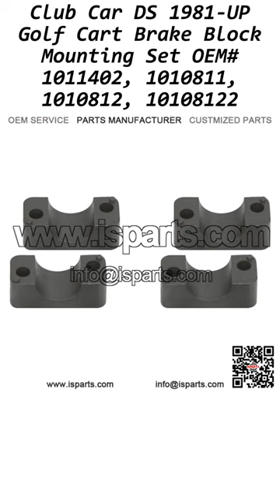Club Car DS 1981-UP Golf Cart Brake Block Mounting Set OEM# 1011402, 1010811, 1010812, 10108122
Our factory produces a variety of brake blocks, suitable for various models of golf carts, and can also be customized according to your needs. We can currently produce 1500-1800 pieces per day, some are robot welded, some are processed and assembled by manual masters, and 100% quality is guaranteed. All products purchased from our company have a three-year quality guarantee and damaged replacement.
We also provide brake block-related product services and related accessories, a complete set of solutions to reduce costs for you.

Brake block set.
Fits: 1981 & Up Club Car DS & Carryall Gas and Electric Models.
Brand new and high quality. High Wear-resistant and excellent durability.